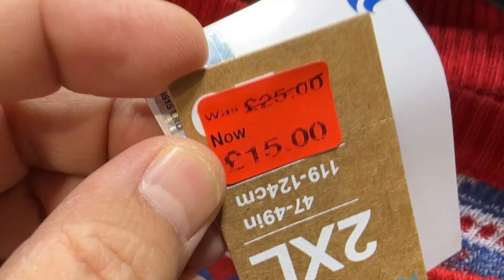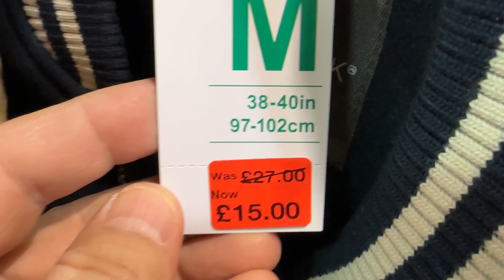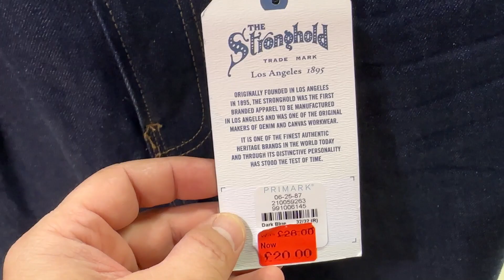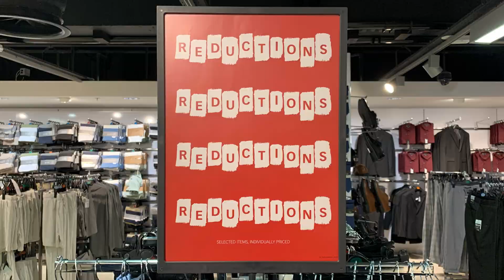Primark Men's New Sale - Weekend Middle of December 2022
Primark Men new reductions - Primark Weekend Sale.